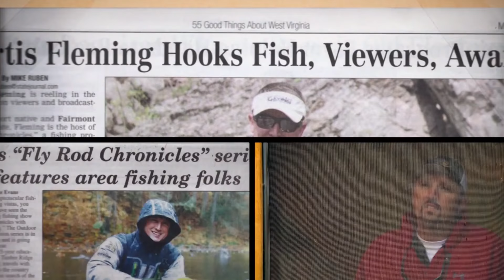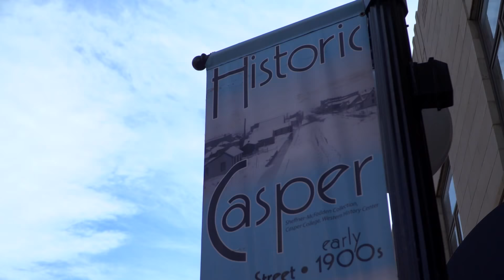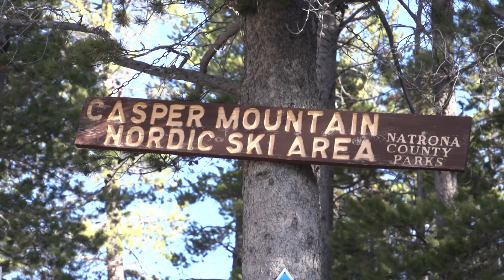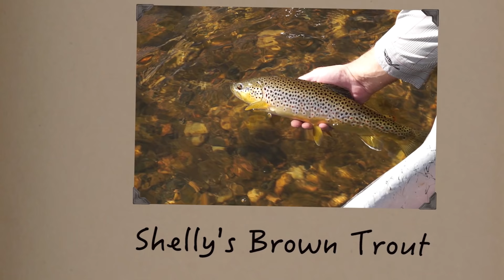Curtis Goes on a Date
Curtis Fleming goes on a date in Casper, Wyoming with his wife Shelly. Their first date since the kids left for college.